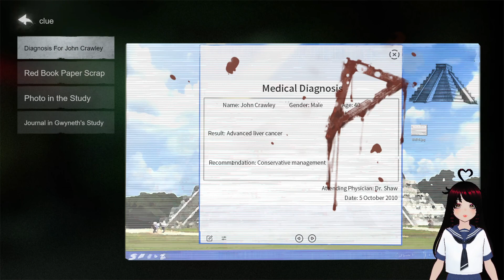Dark Notes - A spooky point a click! [Chapter 1]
Dark Notes is a dark suspense puzzle game . You will play as the two protagonists, traveling through time and space to explore the secrets hidden in Happiness Mall!a secret concerning both protagonists surfaces... ...Anything can be a perfect fairytale as long as you believe it.